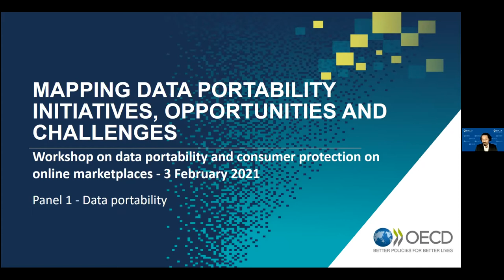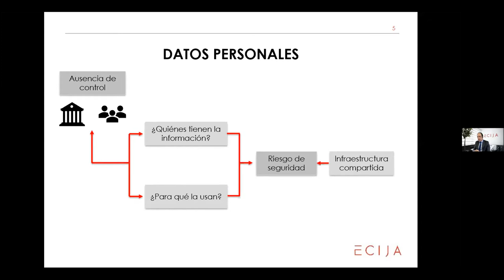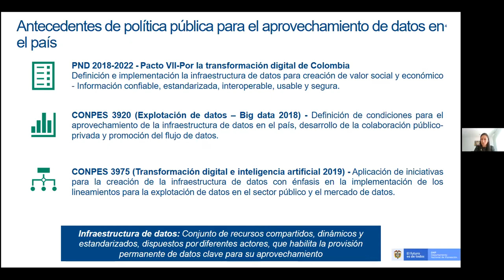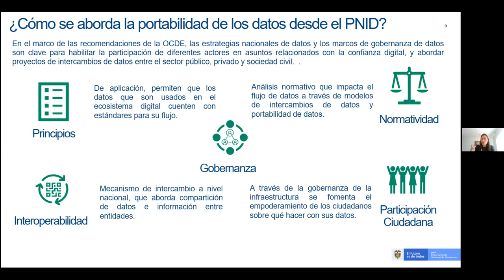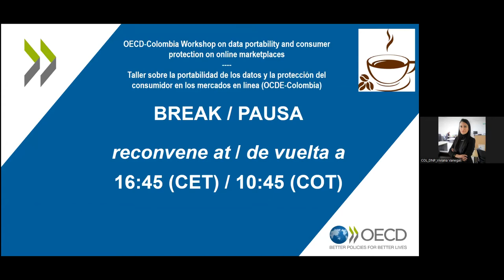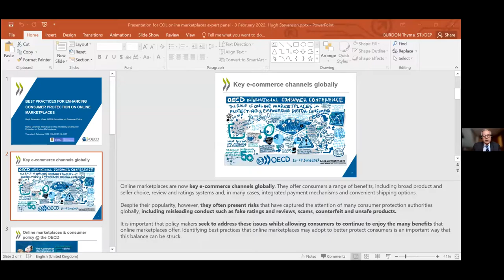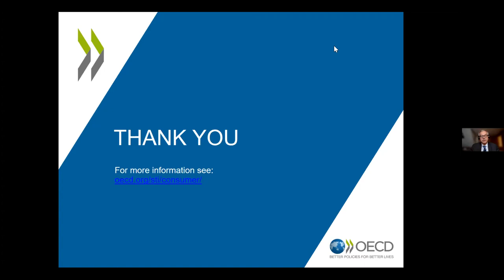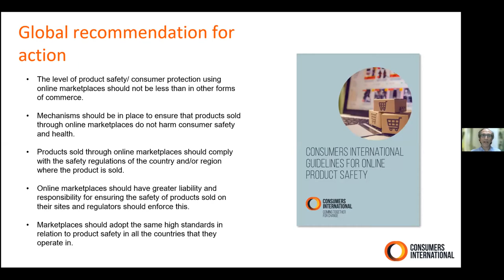OECD-Colombia workshop on data portability and consumer protection on online marketplaces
OECD-Colombia workshop on data portability and consumer protection on online marketplaces (with English interpretation), 3 February 2022